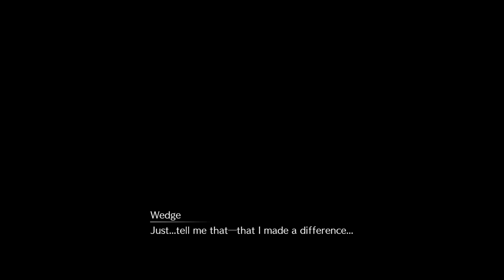FINAL FANTASY VII REMAKE